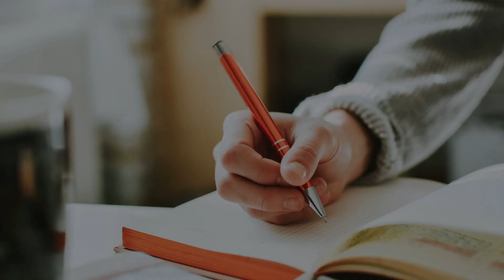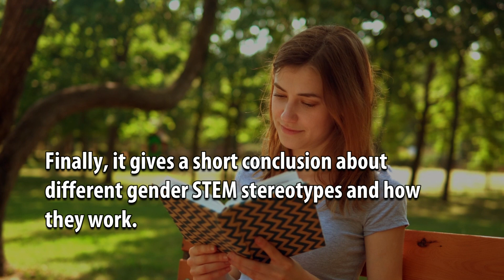An Analysis of STEM Gender Stereotypes in Higher Education: Using the United Kingdom as an Example